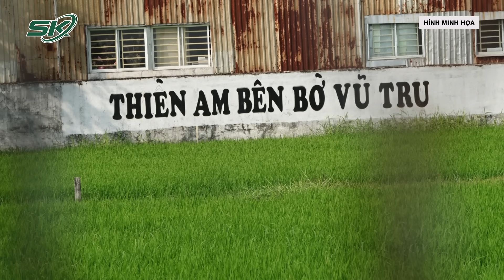Nhìn Lại Vụ Án “Thầy Ông Nội”: Từ Lùm Xùm Với Diễm My Đến Tội Loạn Luân | SKĐS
SKĐS | Ngày 19/4/2024, Cơ quan An ninh điều tra Công an tỉnh Long An ra quyết định khởi tố vụ án, khởi tố bị can Lê Tùng Vân (SN 1932), ngụ ấp lập Thành, xã Hòa Khánh Tây, huyện Đức Hòa, tỉnh Long An để điều tra về hành vi Loạn luân.